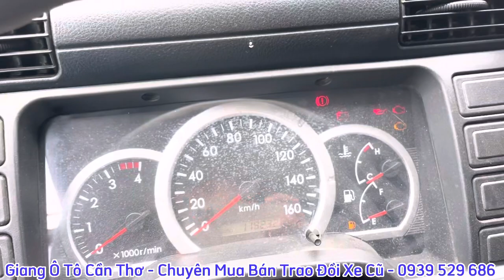Xe Tải Fuso 3.5 tấn thùng 4m3 - Xe Tải Cũ Cần Thơ